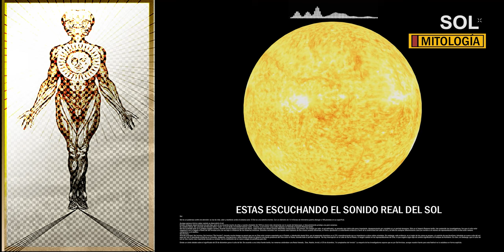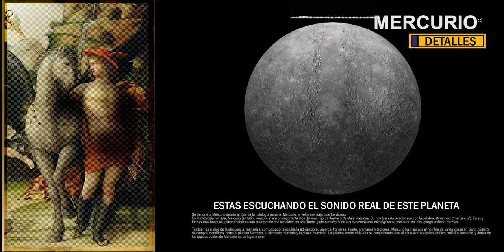¿Por que los planetas se llaman así? Mitologia